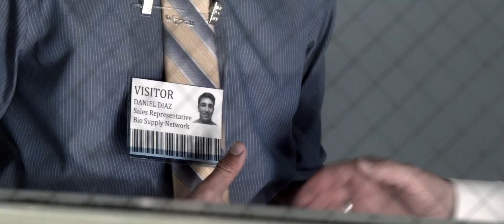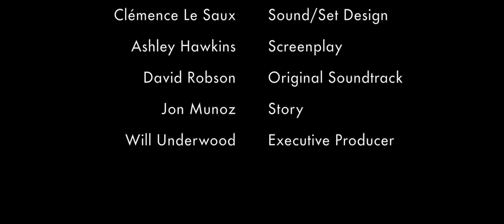#1205: 2014 48hr Film Project, Best Special Effects